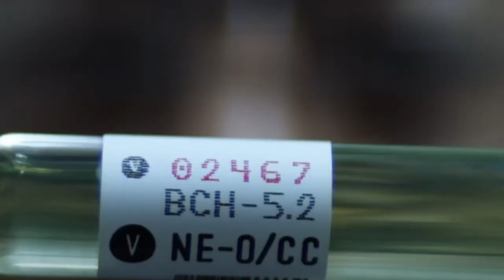The Walking Dead: World Beyond Season 2 Extended Trailer reaction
TWD World Beyond Season 2 Extended Trailer reaction and it was interesting.

Badd Medicine here and it's reaction time. Here we bring another the walking dead reaction and this time it's for The World Beyond season 2. The big thing out of this is seeing Jadis! She is the key to getting Rick Grimes back for us! Well, to get us to see Rick Grimes that is. And who was she talking to there at the end? And we also see frozen zombies and CRM blowing up a wall that had hundreds and hundreds of zombies closing in to a community of some sorts. Did we also get a little tease of a potential cure? And will this tie into the walking dead season 11 now? So many questions to be answered. And dang it we need the Rick Grimes movies to get going!

Folks, let's talk this one out in the comments, do you think we will see this tie into walking dead season 11? Will we see Rick in some form in the world beyond?